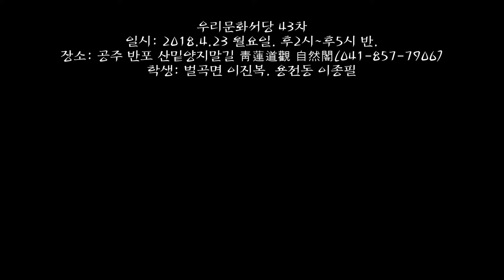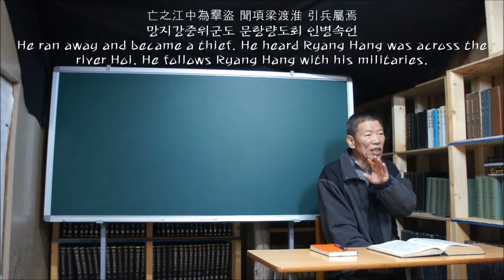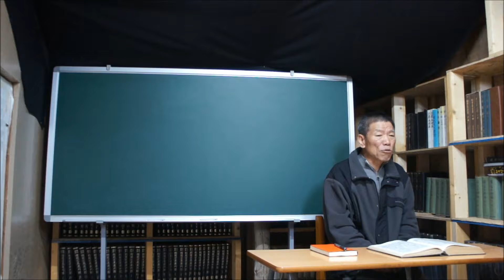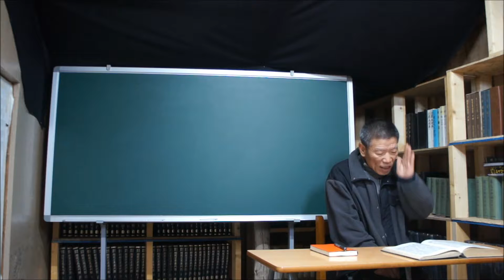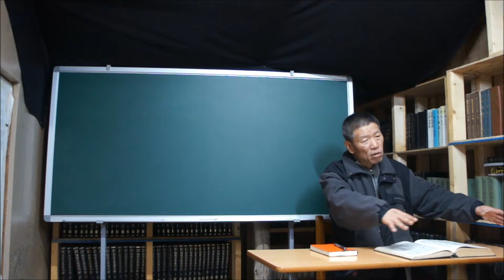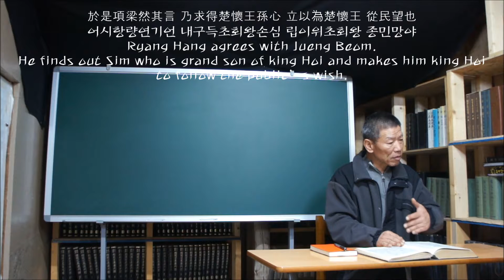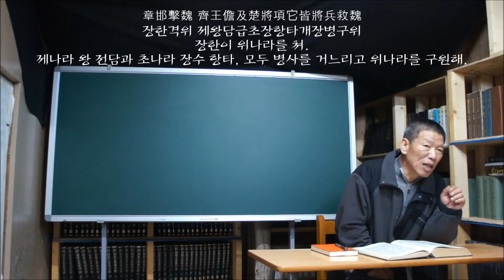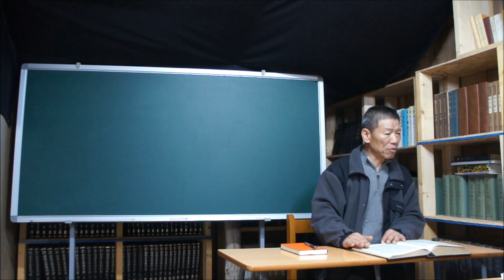Tonggam 0043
Tonggam 0043 通鑑 초한지 전야 3. 黥布. 范增. 武信君 項梁.
Topic: Ryang Hang calls his vassals and discusses future.
梁召諸別將 會薛計事

Time: Monday. 04/23/2018 From 2p.m. to 5:30 p.m..
학생: 벌곡면 이진복. 용전동 이종필